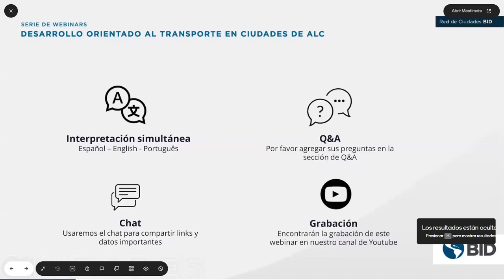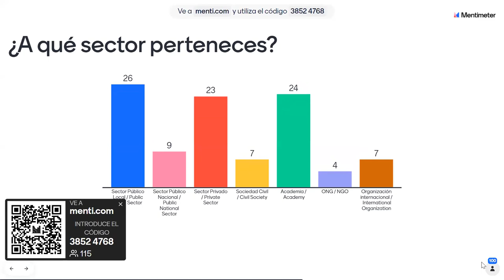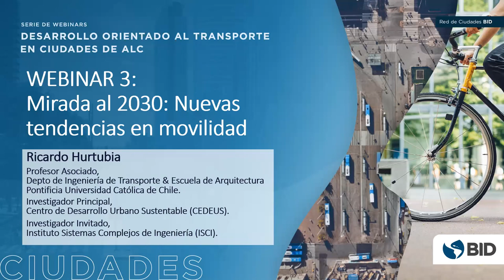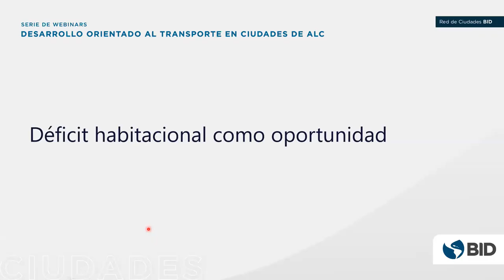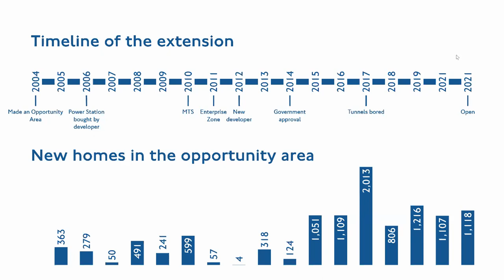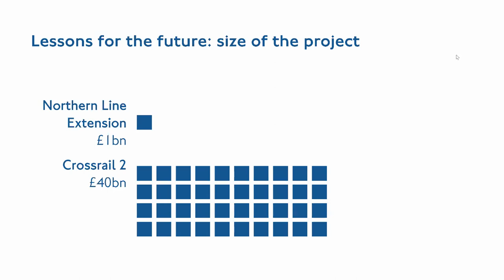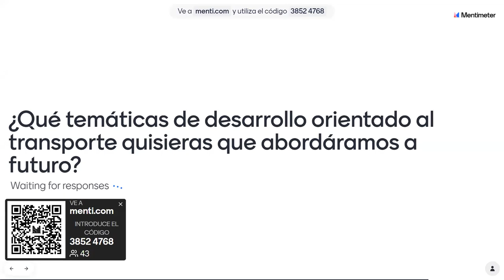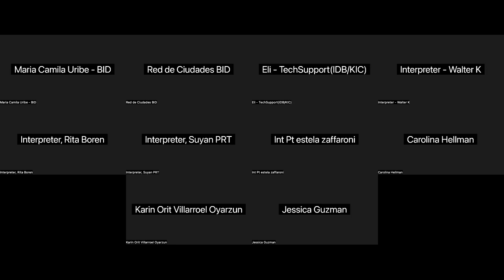Mirada al 2030: nuevas tendencias en movilidad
En un reciente webinar de la Red de Ciudades del BID, como parte de la serie de Desarrollo Orientado al Transporte, conversamos sobre cómo las ciudades de Londres, Sao Paulo y Buenos Aires han enfrentado los cambios en patrones de desplazamiento en el último tiempo, así como los desafíos y oportunidades con los que se han encontrado. Adicionalmente, exploramos las tendencias en cambios de movilidad y patrones de uso de suelo, así como diversas alternativas para promover ciudades resilientes.